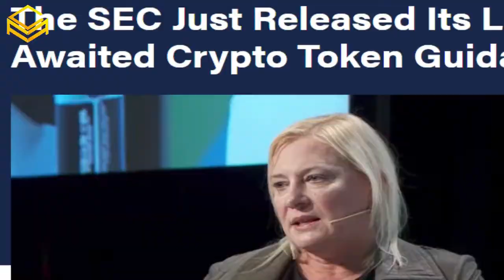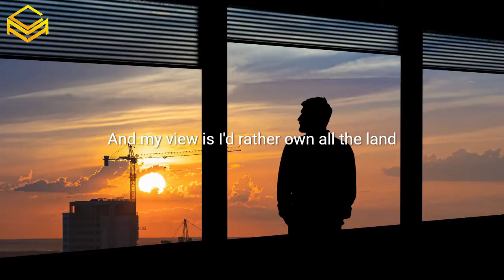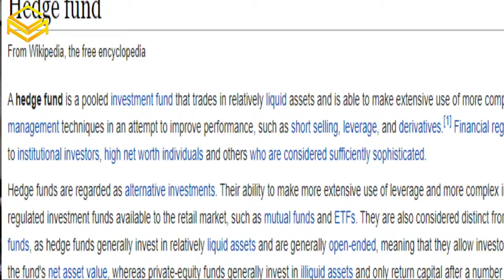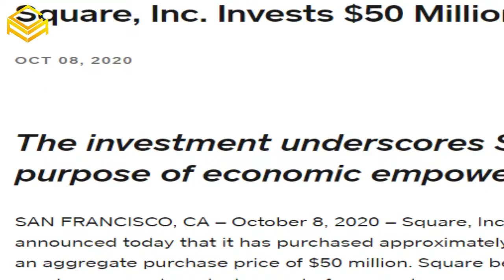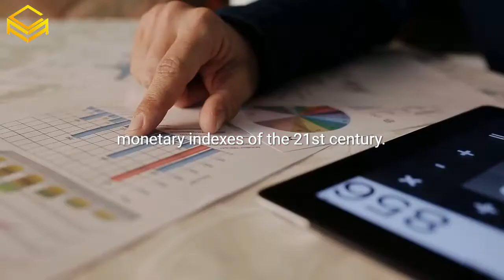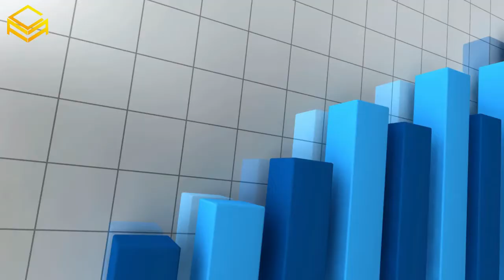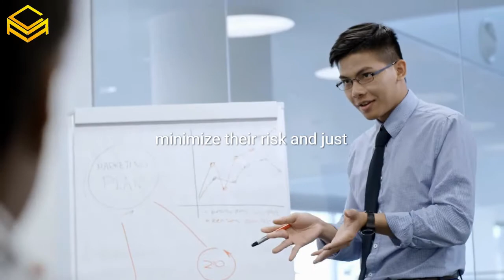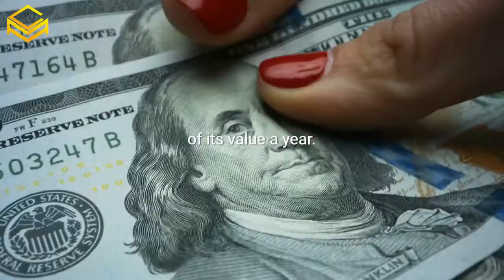Massive BITCOIN Avalanche INCOMING!!! - Michael Saylor | YOU Need TO BE PREPARED For This!!!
Michael Saylor is the Chairman & CEO of MicroStrategy (MSTR), a publicly traded business intelligence firm that he founded in 1989. He is also the founder of Alarm.com (ALRM), named inventor on 40+ patents, & author of the book “The Mobile Wave”.